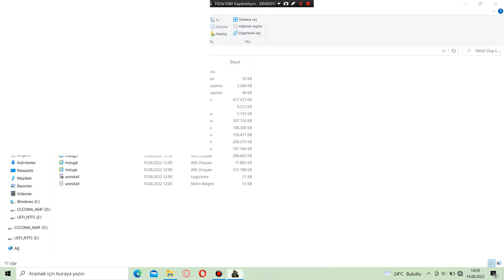Metal Slug Complete PC - Metal Slug X Mission 1 -2 (MVS)